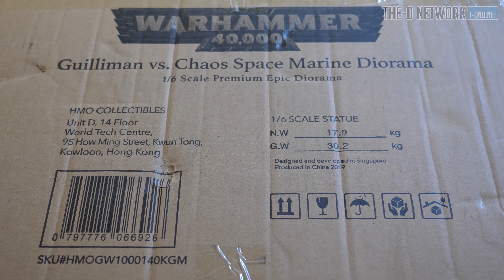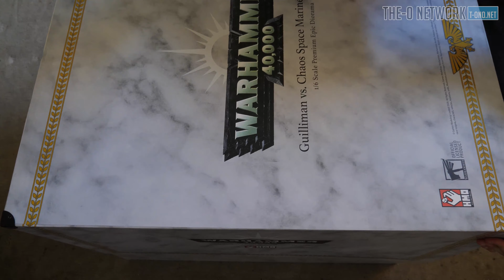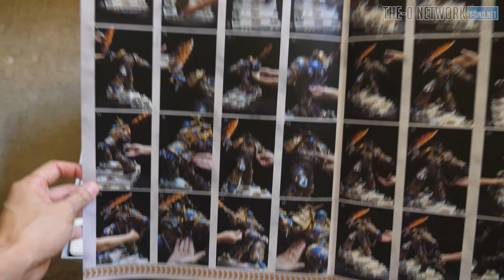HMO Guilliman 1/6 Statue Unboxing and Assembly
In one of our newest segments, check out our unboxing and assembly of the incredible Warhammer 40,000 1/6 scale Guilliman vs Chaos Space Marine Diorama made by HMO Collectibles.

We're looking to expand on doing more collectible unboxing and reviews, so please let us know if you would like to see more of these types of videos.

We will be providing more exclusive videos in the future.